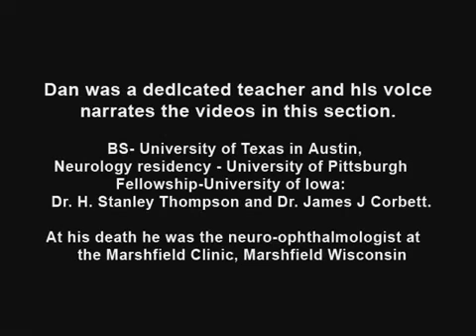Duane's Retraction Syndrome Type 1: Lid retraction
Example of patients with Duane's Retraction Syndrome, Type 1. Description of components of Duane's Syndrome: limitation of abduction, variable limitation of adduction, and palpebral fissure narrowing and globe retraction with attempted adduction. Type 1 includes limited or absent abduction with normal adduction. First patient is shown gazing left and right to demonstrate these components. Second patient is shown attempting to adopt head positions where she is not diplopic.

Citations and ownership: Contributor Primary: Kathleen B. Digre, MD, Professor of Neurology and Ophthalmology, Director of Neuro-Ophthalmology, John A. Moran Eye Center, University of Utah School of Medicine. Publisher: University of Utah.